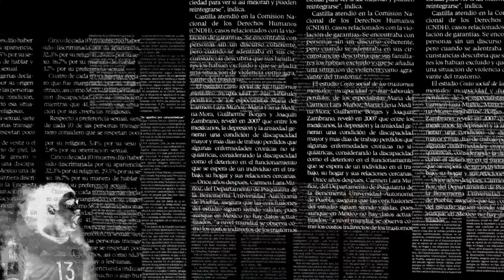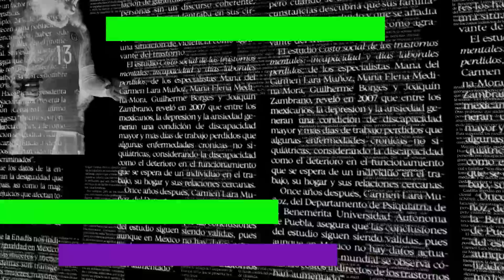BECKHAM ‘ficha’ a NEYMAR para MLS | MODRIC se DEFIENDE: “No son sólo GOLES” | IBRA a nada del MILAN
Leslie te presenta TITULARES, las noticias al inicio del día.